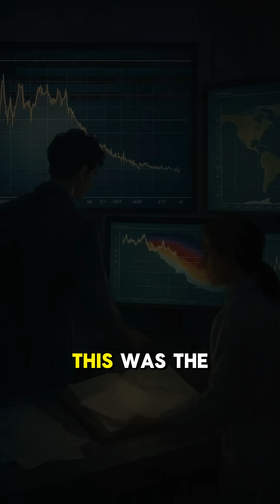1816: The Summer That Never Came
In 1815, a volcano in Indonesia erupted with more force than any in recorded history. What followed was a year without a summer — snow in June, famine in July, and chaos around the world. This is the haunting true story of how one eruption changed the skies, seasons, and human lives across the planet.